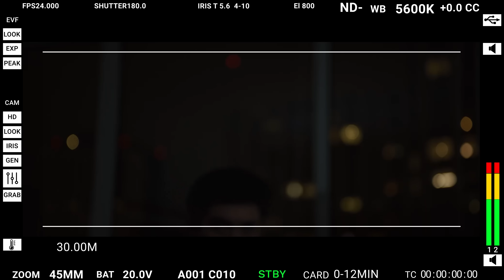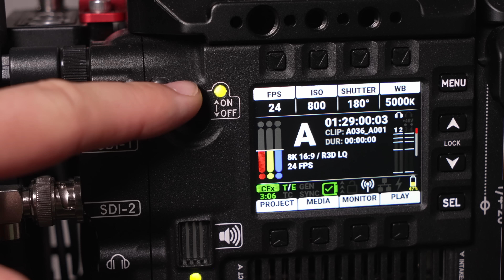When movies are so dim you can’t actually see anything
Y'all got anymore of them pixels?

I went to see The Batman in cinemas, some shots 90% of the pixels just have zero information. Why...